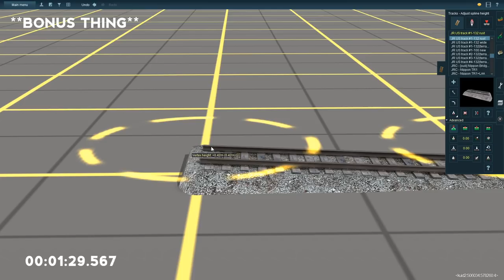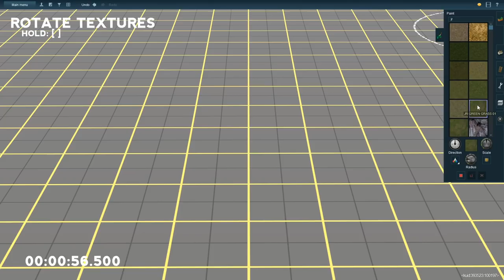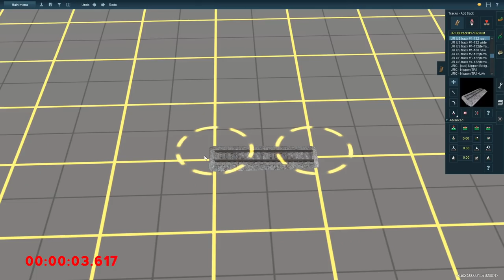Ten Tips for Trainz in 2 Minutes!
Ten tips to improve your Trainz experience.

Use this link to grab your copy of Trainz A New Era, Trainz 2019 or anything else from the Trainz store

If you've enjoyed this video or any other on my channel, consider buying me a coffee  ;-)